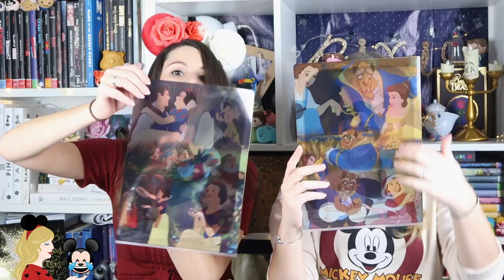On teste les objets Disney WTF du Japon 🤢 Crashtest Disney Store et Tokyo Disneyland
Hello la Pixie Army ! On continue encore un peu les vidéos Japon avec mon amie Betty qui m'a accompagnée pour tester les produits insolites Disney... Je vous propose de découvrir donc nos dégustations mais aussi nos fous rires en espérant que vous passerez un chouette moment avec nous !

✧ Twitter 🐤 → @Pixietubeuse
✧ Instagram 🙈 → Pixietubeuse
✧ Facebook 🐺 → Pixietubeuse

✨  Si tu as lu jusqu'ici... Choisis ta team entre Lotso ou les aliens dans ton commentaire !